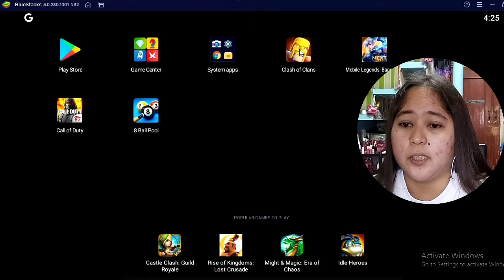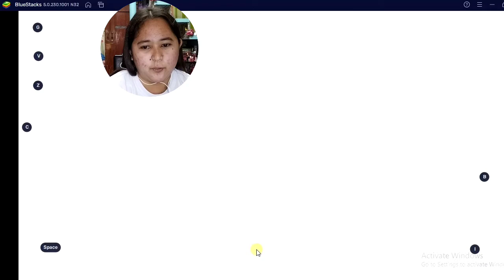How to Start Playing Clash Of Clans In The Laptop or Desktop For Beginners New Account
Vlog87 How to Start Playing Clash Of Clans In The Laptop or Desktop For Beginners New Account